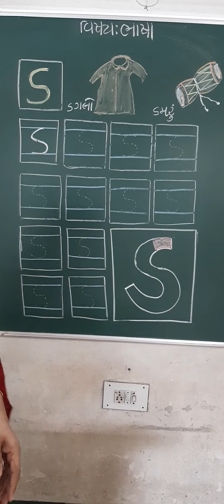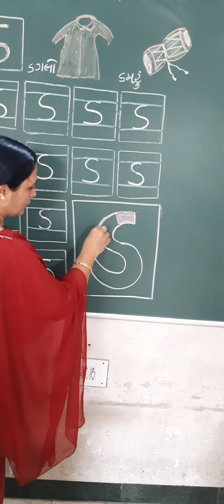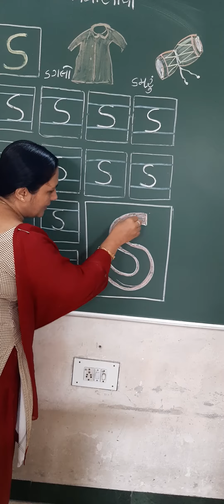વિષય:ભાષા (ડ મૂળાક્ષર નું લેખન)